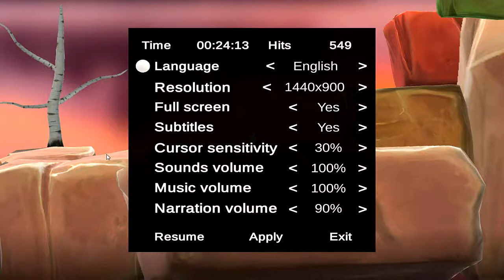10,0000 Heart Attacks With Golfing Over it [P-2]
➤Outro Song
System of a down: lost In Hollywood